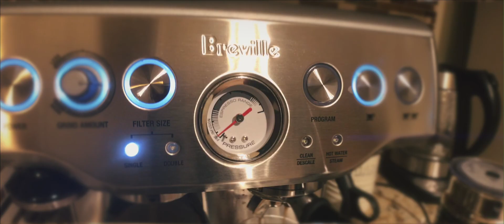Making Cappuccino (no music version) - Unintentional ASMR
💩💩 I cagacazzi sono pregati di disiscriversi dal canale.

Making Cappuccino - Unintentional ASMR

MY GEAR:
🎤 Roland CS-10EM Binaural Microphone
➡️ Zoom H1 Recorder
➡️ Panasonic W850
➡️ Fake Head (for DIY 3Dio system)
➡️ Fake Ears (for DIY 3Dio system)